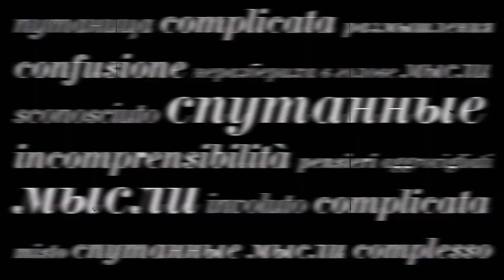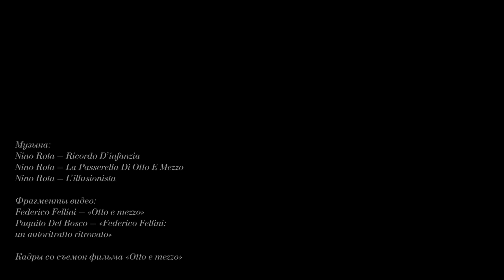12 - Evgenia Zakharova